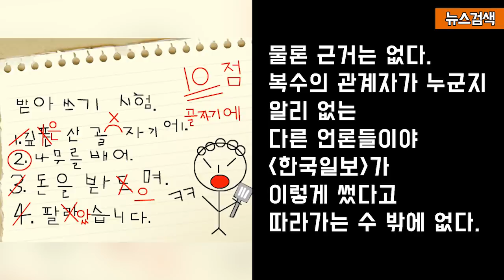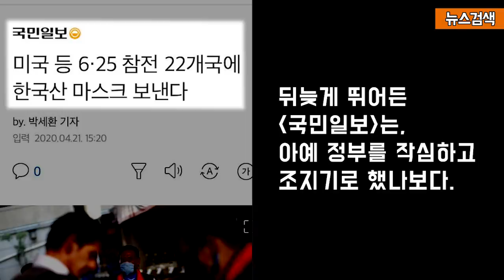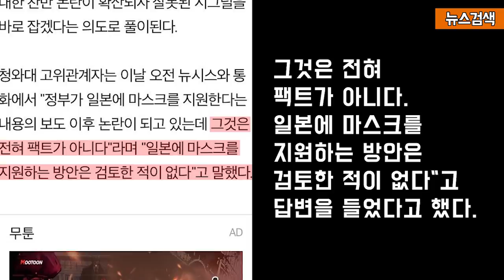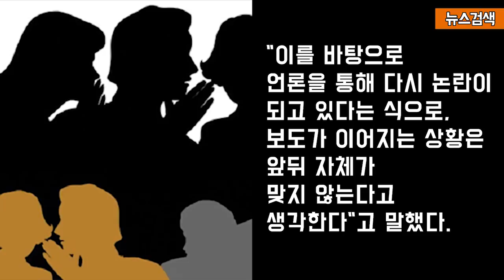4.22 언론이 만들어낸 실체없는 '일본 마스크' 귀신을 뒤쫓아봤더니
4.22 언론이 만들어낸 실체없는 '일본 마스크' 귀신을 뒤쫓아봤더니